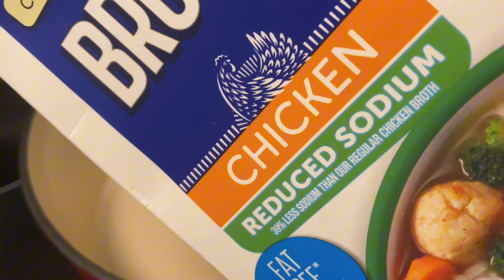EASY SMOKE TURKEY NECK SOUP!🍁🤎 Let’s make this cozy soup.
EASY SMOKE TURKEY NEK SOUP. LET'S MAKE THIS COZY SOUP.

Thanks for coming In The House with LaShaundaB.
Today we are making this Easy Smoke Turkey Neck Soup.
This soup is loaded with herbs, turkey necks, potatoes, kale and more.
This easy smoke turkey neck soup is truly delicious.

 I purchased all the ingredients from  @ALDIUSA  .

This Is the perfect fall meal, you can’t go wrong with Smoke Turkey Neck Soup.
I hope this video make you want to make this soup.

Thank you so much @JustShanae for sharing with us over on @instagram .

FAQ:
Age-45
From-DMV
MOM-3
BONUS MOM-2
BONUS GRANDMA-2